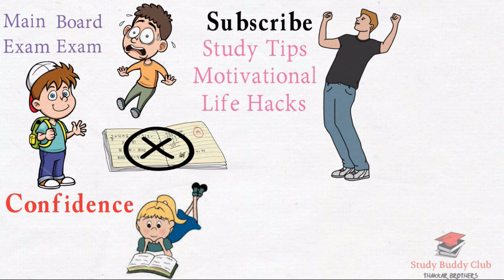159 How to prepare for exams in one month | ek mahine me exam ki taiyari kaise kare✔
How to prepare for exams in one month | ek mahine me exam ki taiyari kaise kare | 95 marks in board exams | 90 marks kaise laye | how to score 90 percent in board exam STUDY BUDDY CLUB